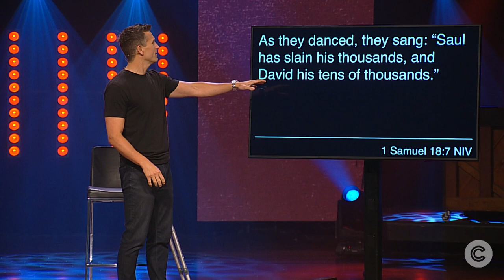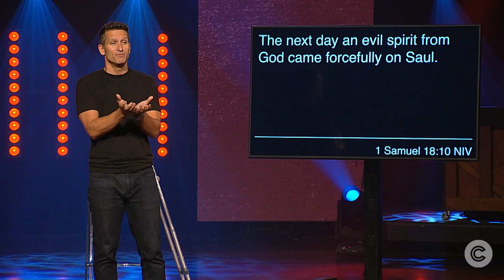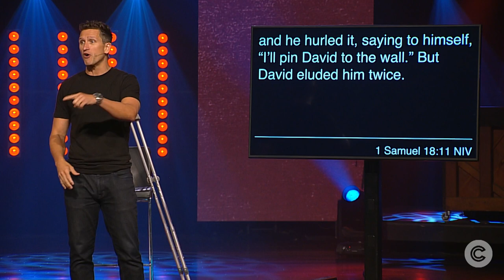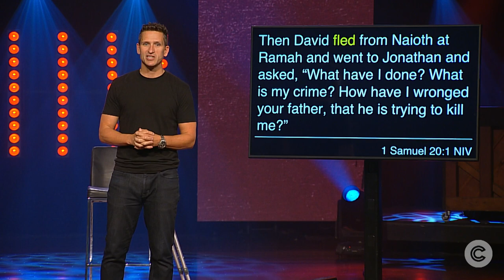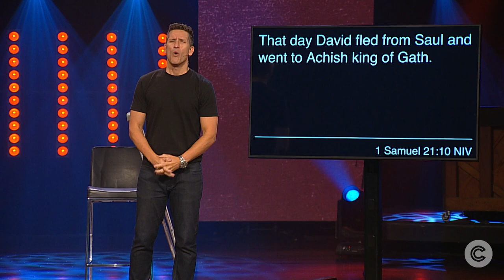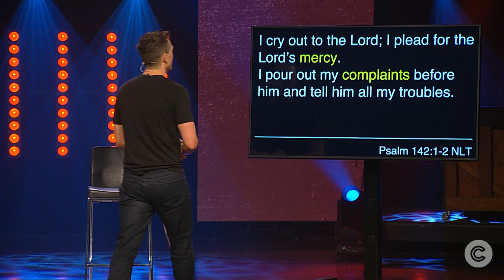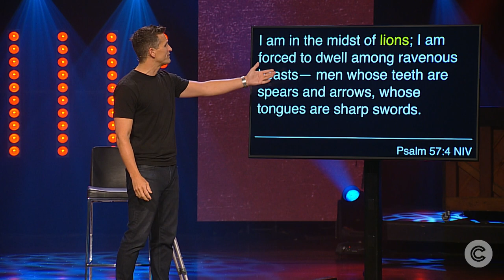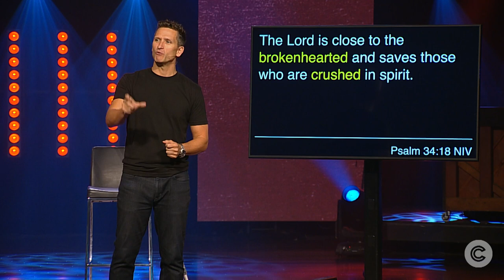David Week 5 - Crutches and a Cave (6.25.23)